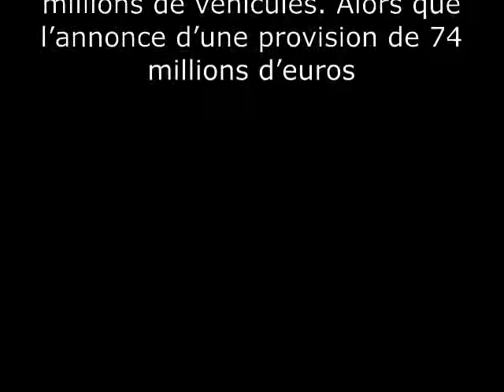investissement de 160 millions de dollars, le constructeur japonais Nissan Motor